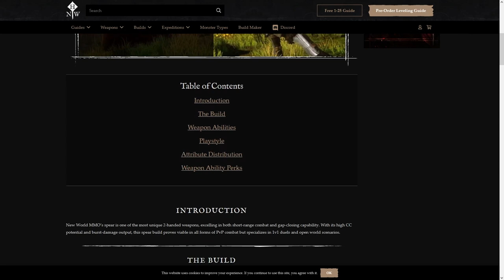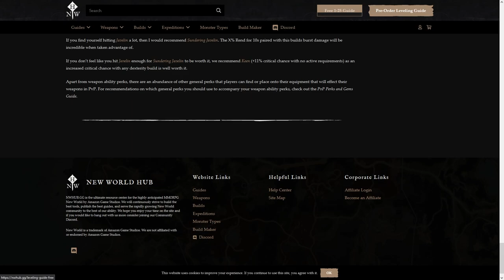New World - How The ARMOR System Works - nwhub.gg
The armor a player decides to equip in New World determines a lot about how a player’s character functions in and out of combat. All equippable armor comes with a specific Physical and Elemental resistance, as well as a weight that determines how quickly or slowly a player’s character moves. Like weapons, armor may also provide your character with specific weapon ability perks, general perks, and attribute point bonuses that can be obtained through perks and gem slots.

If you would like to check out the website I spoke about, the link is

Chapters:

0:00 - Introduction
1:18 - BoE & BoP
2:21 - Tier
2:40 - Gear Score
3:52 - Rarity
4:56 - Bonuses
6:04 - Resistances
6:44 - Armor Weight
10:23 - NWHUB.gg
11:36 - Conclusion